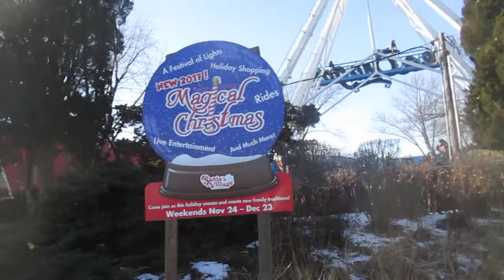Santa's Village AZoosment Park Magical Christmas Intro East Dundee, IL 12-16-17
I've never taken a solo trip to Santa's Village, but that's just what I did! I wanted to enjoy a few rides and see the lights at night, so here goes my last trip to this park this year!